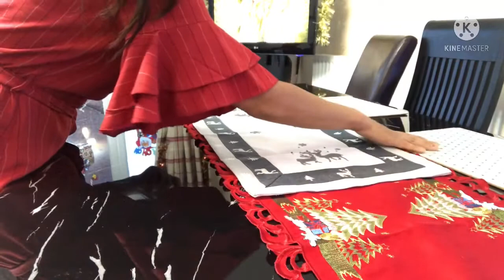จัดโต๊ะเตรียมอาหารในวันคริสมาสต์